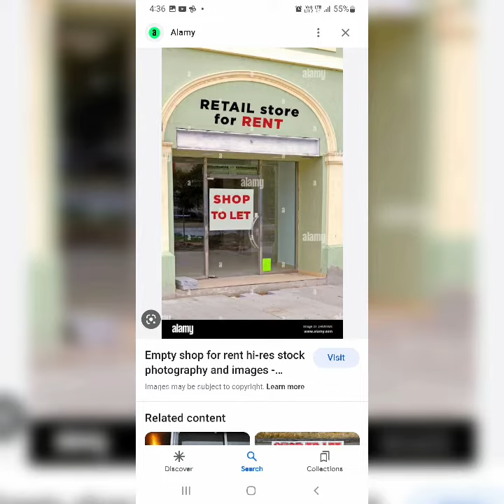हानि होने का संकेत देने वाले सपने #seeing Loss dreams#sapnokarahasyafal##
हरे कृष्णा दोस्तों 🙏